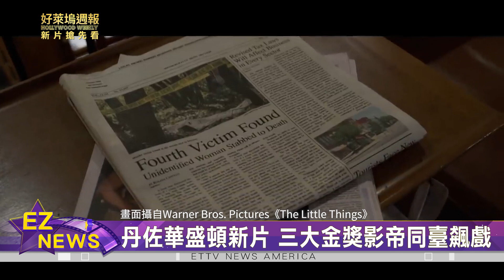《細物警探》丹佐華盛頓新片 三大金獎影帝同臺飆戲【好萊塢週報】20210130